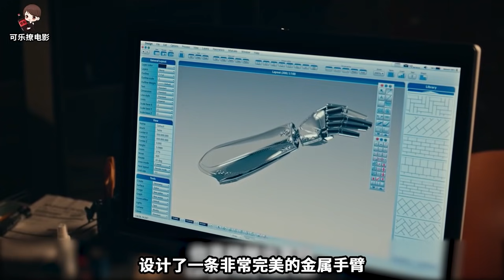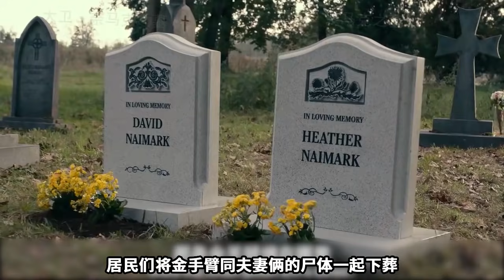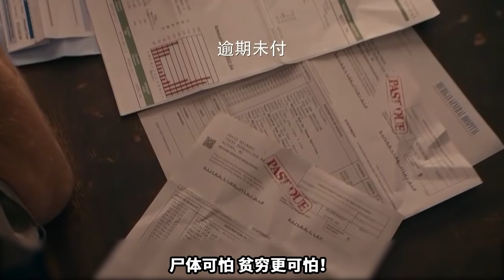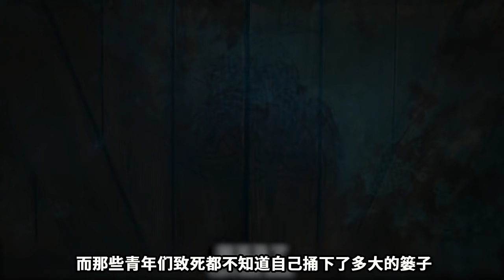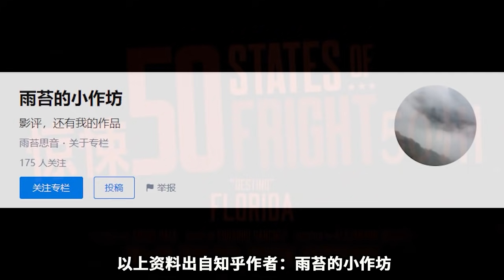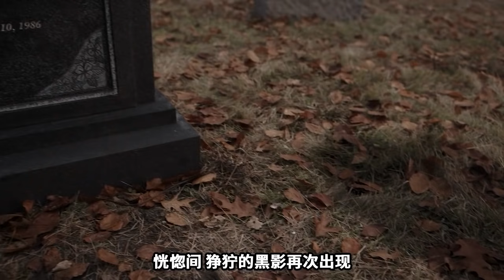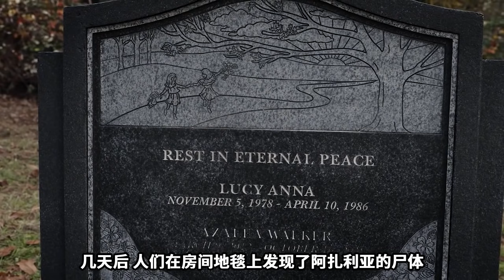美國民間傳說，幾個怪力亂神的恐怖小故事，比鬼神更可怕的是人心《驚悚50州 50 States of Fright》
美國版《聊齋》每州一個怪談小故事， 美劇《驚悚50州》